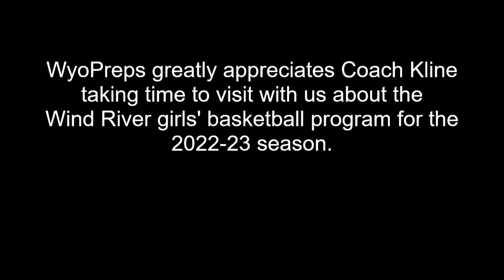Wind River Girls Basketball 2022-23 Season Coach Preview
Wind River girls' head basketball coach Cody Kline provides a preview of the upcoming season to WyoPreps.